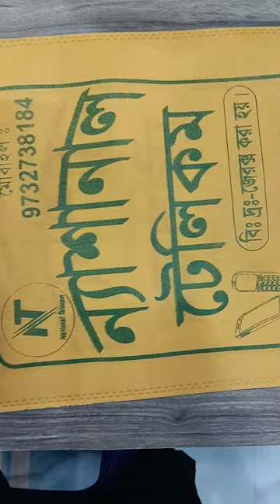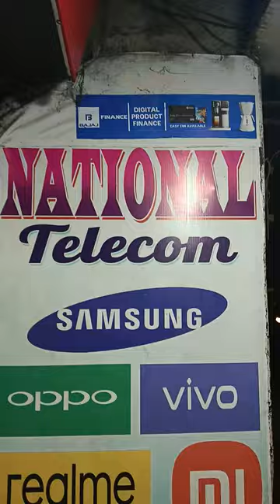Tecno camon 20s pro unboxing🎇🎉 by National Telecom (Munshirhat Bazar, Howrah)nationaltelecom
National Telecom

Munshirhat Bazar, near old post office, Jagatballavpur, Howrah, West Bengal, India
Pin: 711410